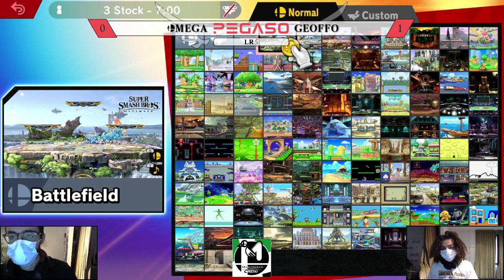PEGASO IV - Omega (Plant) vs Geoffo (Megaman) - LR5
PEGASO IV (Grottammare, 27/09/2020)